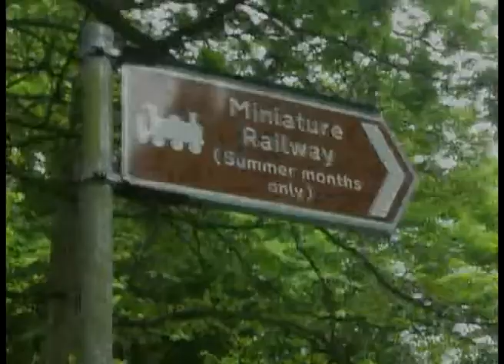Great Cockcrow Railway | 10th June 2012 [Part 1].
Part 1. Engines steaming-up and full 'Green' route run.

Locos running were:

- SR 'U' Class 2-6-0, 1803 'River Itchen'.
- GCR Freelance Pacific 4-6-2, 1947 'Eureka'.
- BR Class 60 Co-Co, 60097 'Pillar'.
- WD 2-10-0, 73755 'Longmoor'.
- BR Ex GWR Hall 4-6-0, 7915 'Mere Hall'.
- LMS Black Five 4-6-0, 5145.
- BR Ex SR 'Q' 0-6-0, 30541.